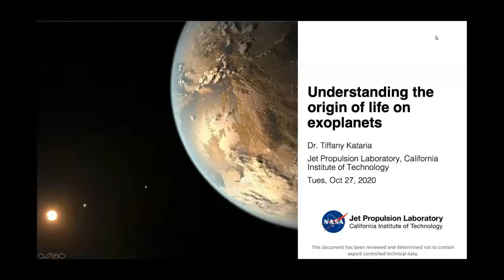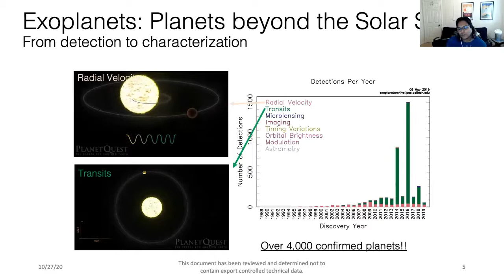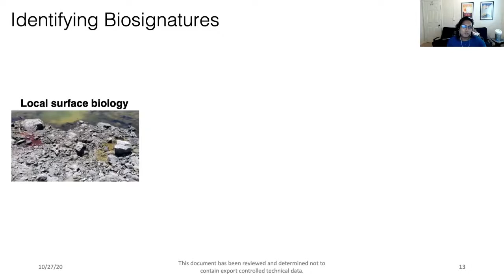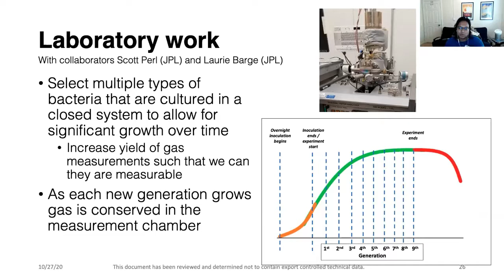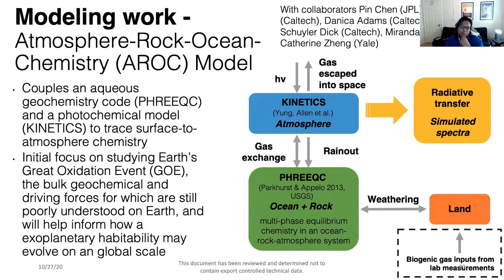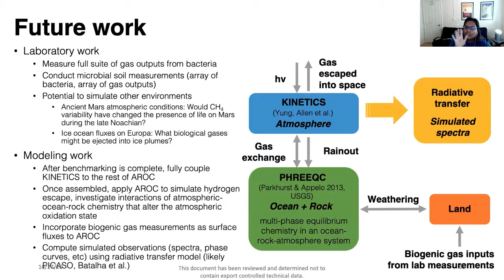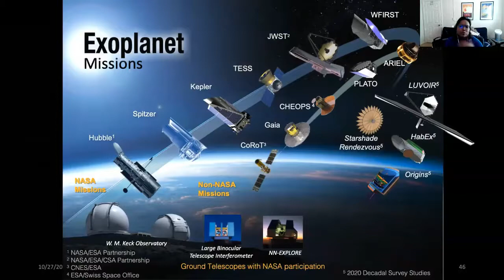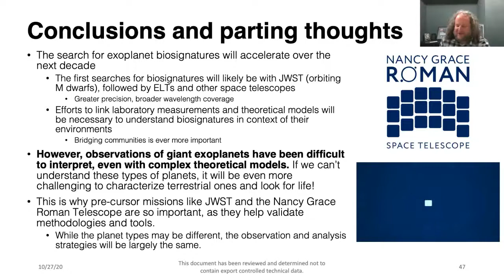Tiffany Kataria - Understanding the Origin of Life on Exoplanets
University of Washington Astrobiology Colloquium (10/27/2020) Tiffany Kataria (Jet Propulsion Laboratory)

Title:  Understanding the Origin of Life on Exoplanets

Abstract:  Understanding how life might arise on terrestrial exoplanets is predicated on our ability to understand the origin and evolution of life on planets within our own solar system.  While scientists can benefit from information-rich, in-situ measurements on Earth and other terrestrial solar system planets, exoplanet observations are a photon-starved (and therefore, information starved) endeavor. Therefore, focusing on discerning and understanding bulk chemical properties and driving forces on a planetary scale is imperative to understanding exoplanetary habitability and biosignatures.

In this talk, I will discuss ongoing efforts to understand the origin and evolution of life on exoplanets using a suite of surface-atmosphere models and laboratory measurements. These efforts seek to bridge the gap between understanding exoplanet atmospheric ‘biosignatures’ and the very biology and metabolisms found on Earth. We have placed particular focus on studying Earth’s Great Oxidation Event (GOE) as a proxy for drastic chemical transitions on a global scale that might arise on an exoplanet. I will also discuss prospects for understanding the origin and evolution of life using measurements from future ground- and space-based telescopes.